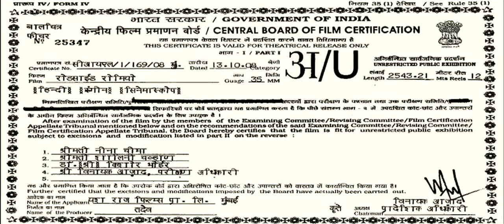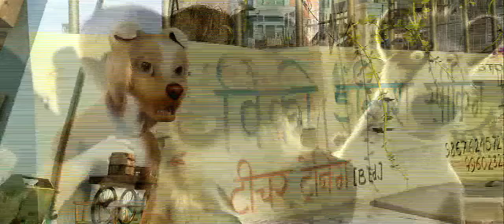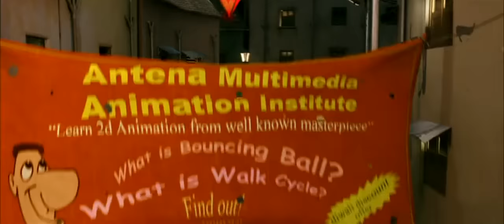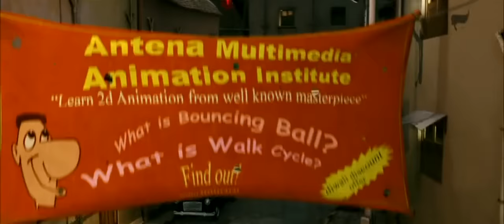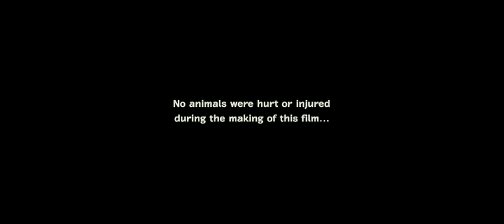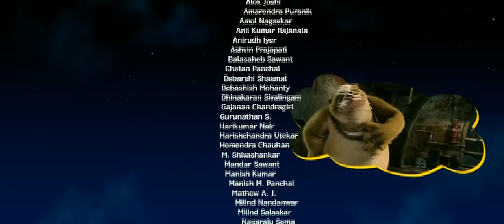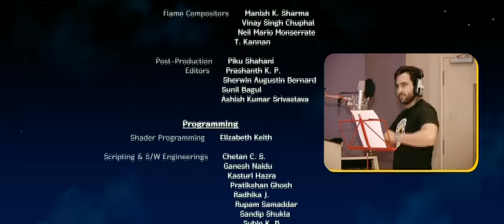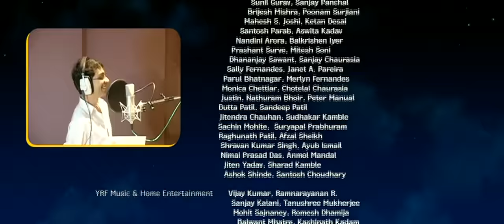Roadside Romeo full movie cartoon hindi dubbed best movie ever funniest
Tittle _ movie
Name _ Road side romeo
Type _ cartoon
Language _ hindi or urdu
Best funny love and romantic cartoon ever with the voive of saif Ali khan